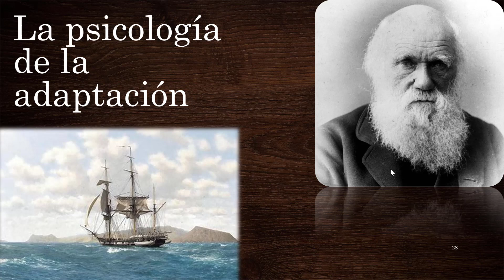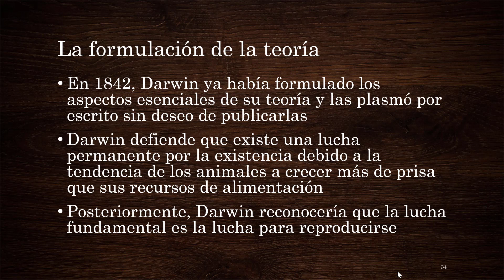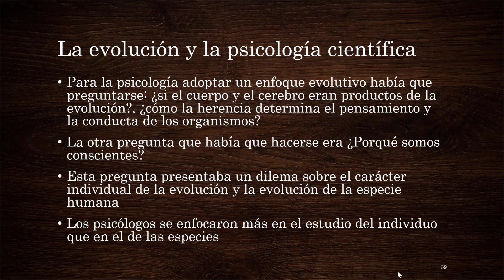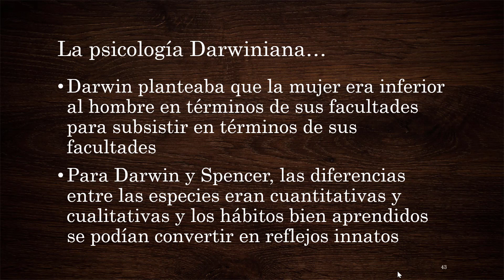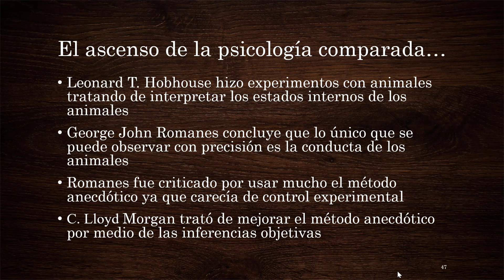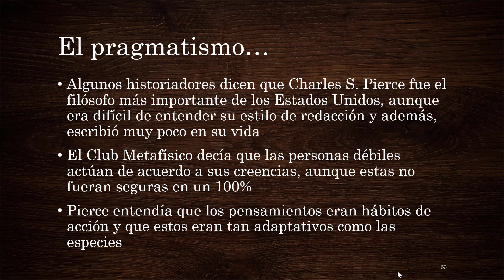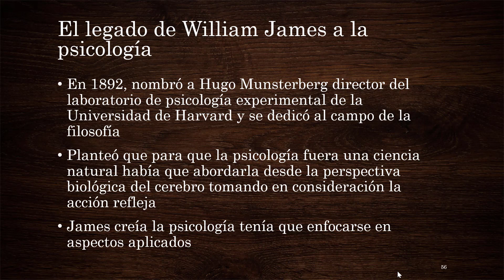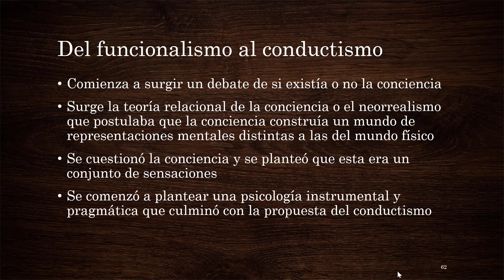Módulo V Psic 503: La psicología del inconsciente y la adaptación parte 2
En este vídeo se discute las teoría de la adaptación de Darwin y las aportaciones a la psicología.